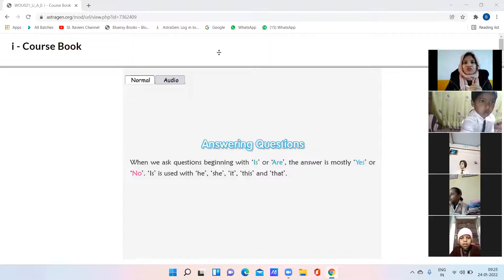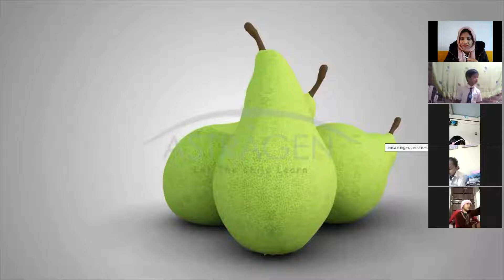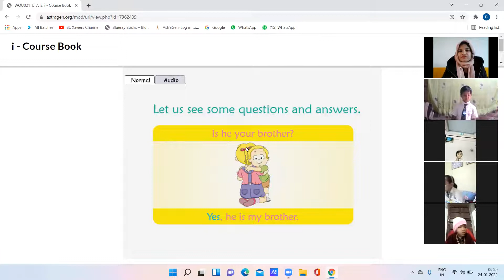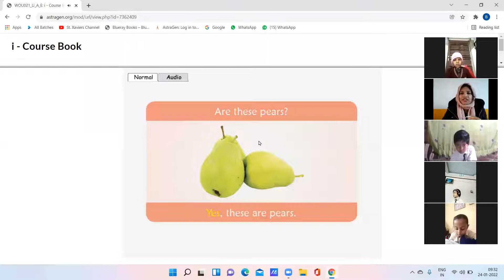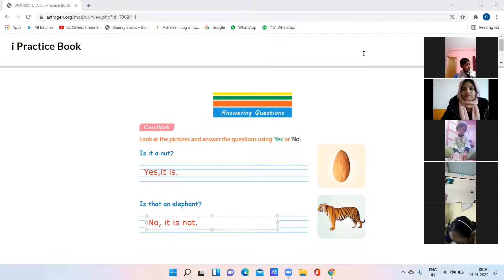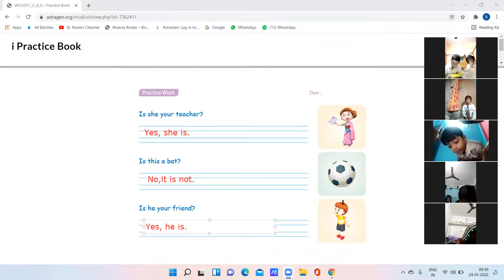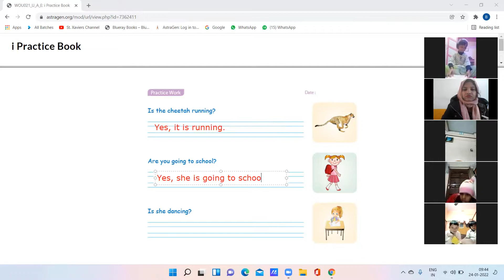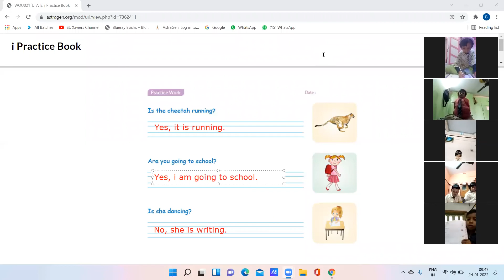24 1 2022 MONT3B ENGLISH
ANSWERING QUESTIONS/COURSEBOOK-VOL2
PRACTICEBOOK-VOL2-PG24-25